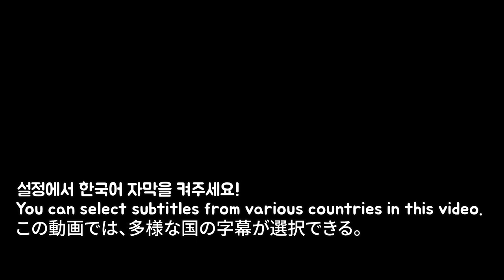주황색 디저트 모음 두번째 Orange food 먹방 리얼사운드 / mukbang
주황색 간식 모음 두번째 입니다^^

HI guys!!

 Tik Tok 틱톡 닉네임  톡톡시아